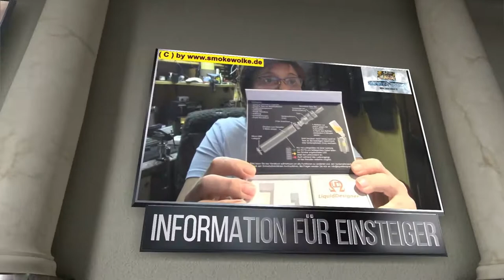Dremel ~ Proxxon ~ Kress ~ Wabeco ~ mein Hobby